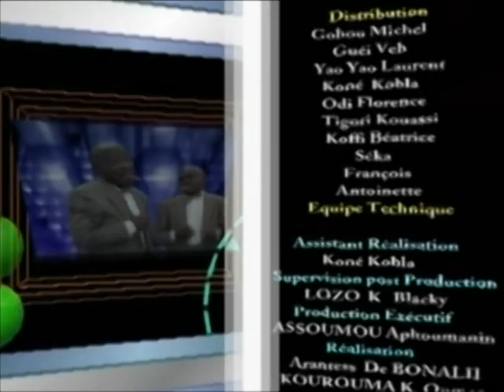Cauphy à l'église (fin)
Cauphy Gombo, businessman de son état est un chercheur. Il se cherche. Se voulant impitoyable et sans scrupule. Sa devise est ‘No pitié in business". Pour lui toutes les occasions sont bonnes pour gagner de l’argent.
Merci pour les likes et partages ! Bon week end à vous!